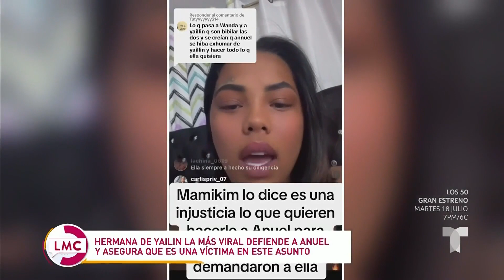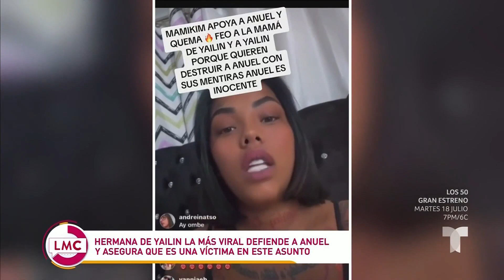La opinión de Cardi B sobre Shakira, Rey Grupero dice amar a Aylín Mujica, y más | La Mesa Caliente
Entre las noticias más populares de la semana están la pelea entre Yailín y su hermana, Mami Kim, quien defendió a Anuel, la opinión de Cardi B acerca de Shakira, las palabras de Roberto Palazuelos sobre la herencia de Andrés García, lo que tuvo que decir Arturo Carmona acerca de Aracely Arámbula y el ‘rey cucaracho’, la declaración de amor del Rey Grupero a Aylín Mujica, y la reacción de Geraldine Bazán cuando le nombran a Irina Baeva.

Las presentadoras Giselle Blondet, Myrka Dellanos y Verónica Bastos, junto con los invitados del programa, abordan los temas más calientes de la semana del 10 al 14 de julio, sin tapujos.

00:00 - Recap
00:05 - ¿Hermana de Yailín la habría traicionado al defender a Anuel?
02:22 - Cardi B suelta toda la sopa sobre Shakira
04:04 - Roberto Palazuelos dice toda su verdad sobre Andrés García y su herencia
07:48 - Arturo Carmona habla del 'rey cucaracho' y de Aracely Arámbula
10:47 - Rey Grupero se confiesa con Aylín Mujica en pleno programa
13:53 - Entrevista de Geraldine Bazán termina mal cuando nombran a Irina Baeva